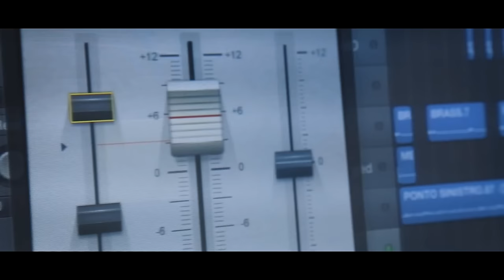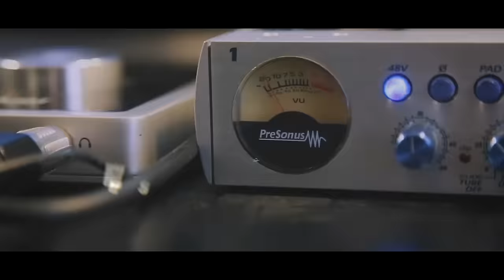MC Lon e MC Bruninho Baixada - Bonde Das Amigas (Web Clipe Oficial)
Shows & Parceria
(Falar com André)